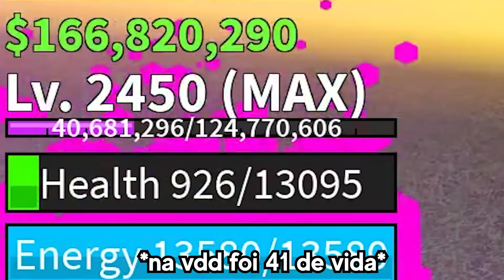⚠️ EU ENFRENTEI 10 BUDDHA DESPERTADA NO BLOX FRUITS DE 1 VEZ!!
🔥 VAMOS 10.000 GOSTEIS OU EU VOU PEGAR SEU CACHORRO!!

► Hoje eu enfrentei 10 buddha despertada no blox fruits de 1 unica vez!!

► Participou do vídeo:
iFaZeNelier
BabyLukyy
BabyVoidy
BabyArrowz7
XwX
Truly_Ayano
Iamragedingame
Snow
temchi
dranke
LilyWhiteWitch